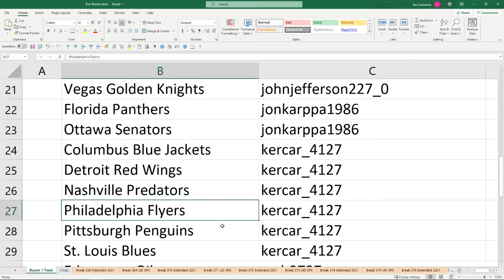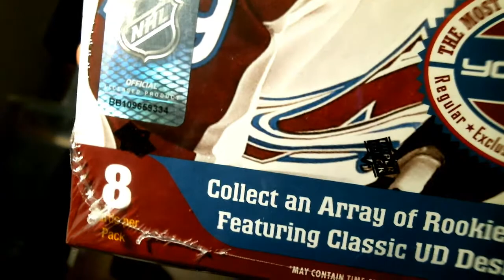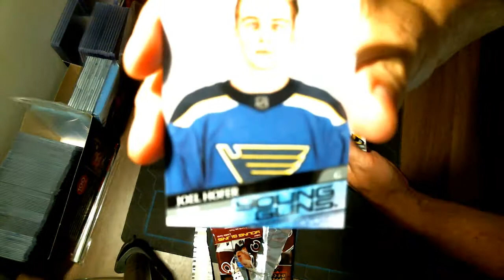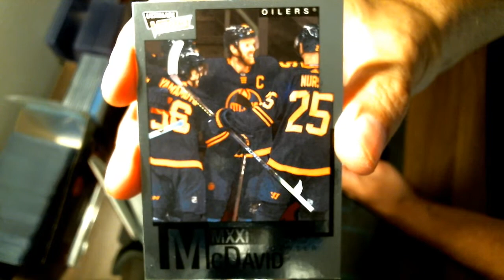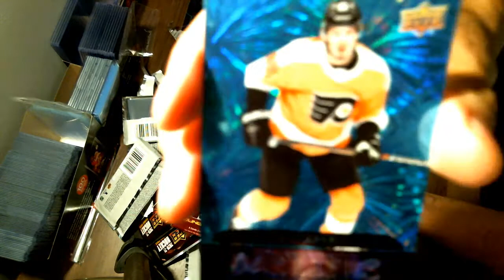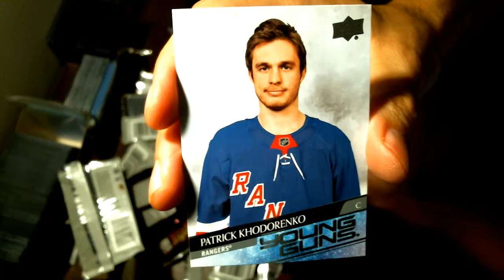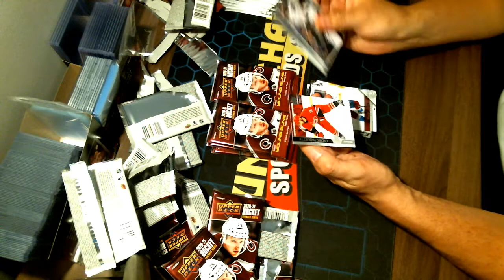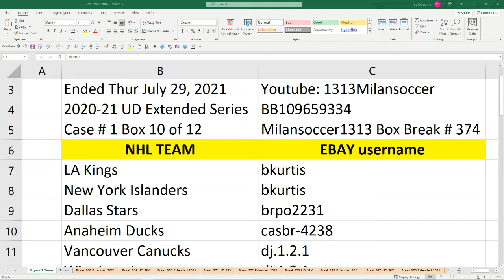Milansoccer1313 Box Break # 374 UD Extended Series. Box 10 of 12 Sealed case # 1.